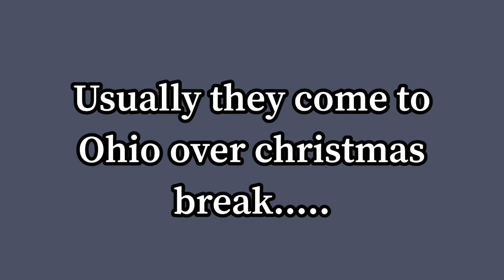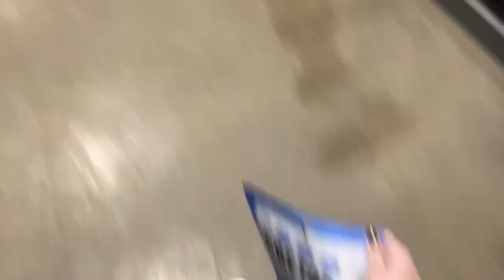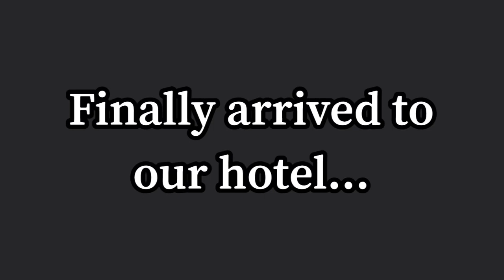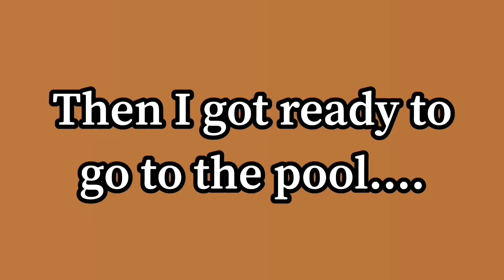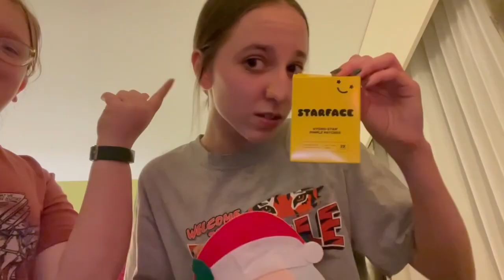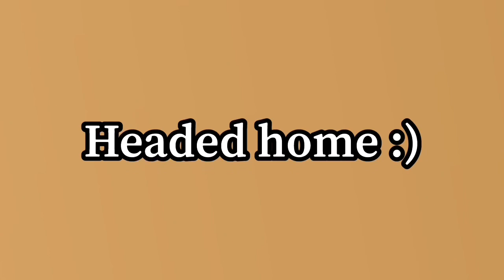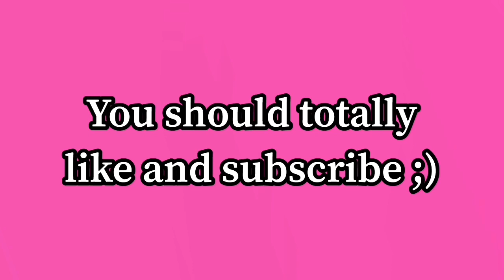Quick trip to Virginia | seeing family, and late Christmas